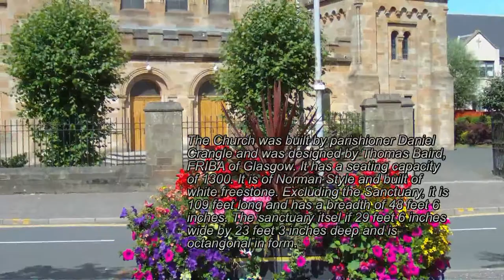St Mirin Cathedral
Find out more about the town of Paisley by visiting our
Or Keep up to date with our news and updates via Twitter @paisleyorguk